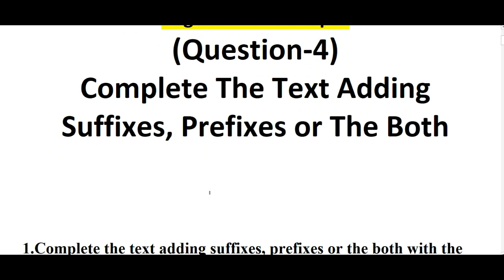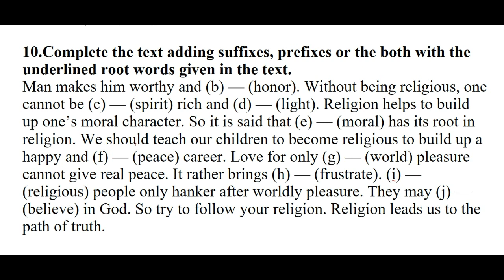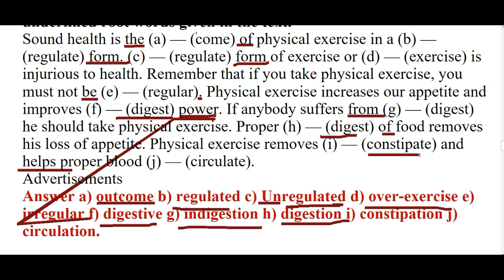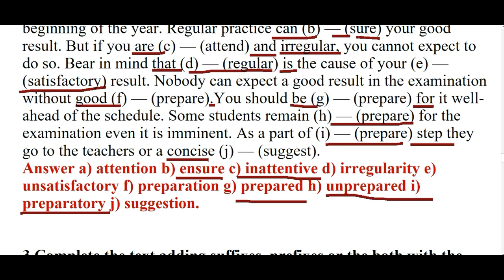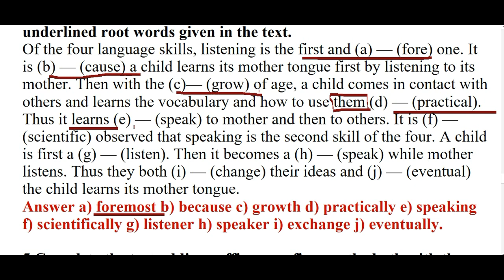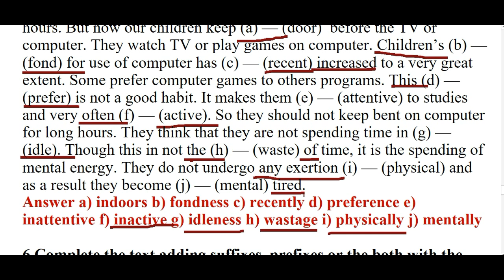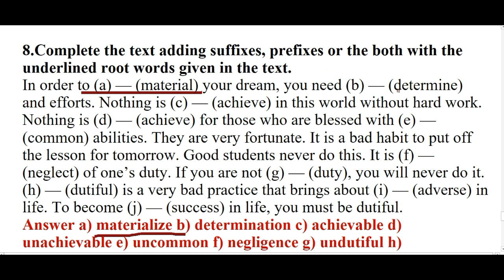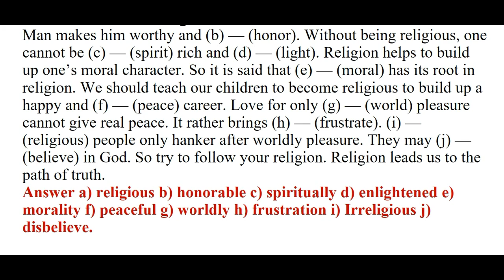Suffix and Prefix exercise Suffix Prefix এর সহজ নিয়ম || SSC 2022 Exam || JSC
Suffix and Prefix | Suffix Prefix এর সহজ নিয়ম | Suffix and Prefix class 8, SSC & Admission

suffix
prefix
suffix prefix english grammar
suffix prefix করার সহজ নিয়ম
suffix and prefix 10 minute school
tihi mahmud
english grammar
ssc english
hsc english
admission
Bangla 1st and 2nd paper subject number will be 50. Of these, 35 are in the written part and 15 in the non-verbal part. English 1st and 2nd papers will be tested at 50 marks. There will be 30 marks from the first paper and 20 marks from the 2nd paper. The general math test will be at 50 marks. It will have 35 marks in the written part and 15 marks in the non-verbal part.

annual Exam
Bangladesh School
School admission 2021
annual examination
Secondary and Higher Education
2022 annual

suffix,prefix
sohoj english
english grammar
ssc english
hsc english
admission
suffix and prefix exercise